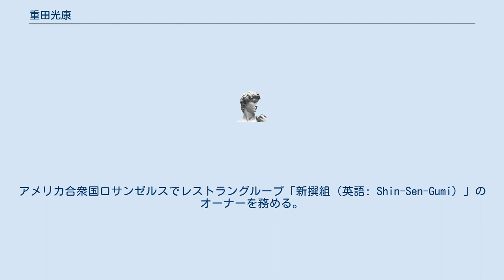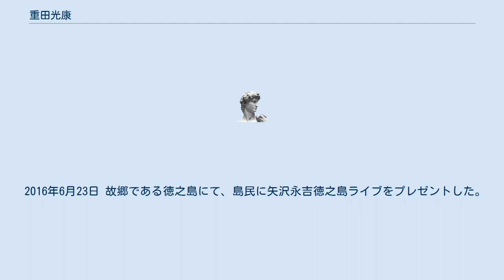重田光康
重田 光康（しげた みつやす、1965年9月8日 - ）は、鹿児島県徳之島天城町出身の実業家。
アメリカ合衆国ロサンゼルスでレストラングループ「新撰組（英語: Shin-Sen-Gumi）」のオーナーを務める。
 父は徳之島の闘牛会会長を務めており、幼い頃に牛の世話を父から任されて育った。
また、実家は建設業で跡継ぎ候補であった。
 1988年に大学の土木科を卒業し、同年に渡米。
半年ほど現地の英語学校に通ったが、これといった物も得られず、起業を志し、アルバイトをしながら不動産ライセンスを取得する。
しかし、英語力と信用力に欠けていたため不動産の物件売買やリースに必要な清掃業を始める。
同時に自身の肩書を増やすために1991年に全米空手大会ミドル級に初出場し、初優勝を果たす。
 1992年9月、カリフォルニア州ガーデナで、焼き鳥店「Shin-Sen-Gumi」を開業した。
開店直後は苦境も迎えたが、当時は無かった日本食レストランでの年365日無休営業や、正月に餅つきを行うといった施策が受け入れられ繁盛していく。
この間、重田は店を商売の場、利益追求の場ではなく、従業員の人間育成の場と考えるようになった。
 また、当時は1人のオーナーが複数の店を経営することがありえないとされていたことに反発し、1996年には博多ラーメン店、ちゃんこ鍋店を開業する。
 2016年6月23日 故郷である徳之島にて、島民に矢沢永吉徳之島ライブをプレゼントした。